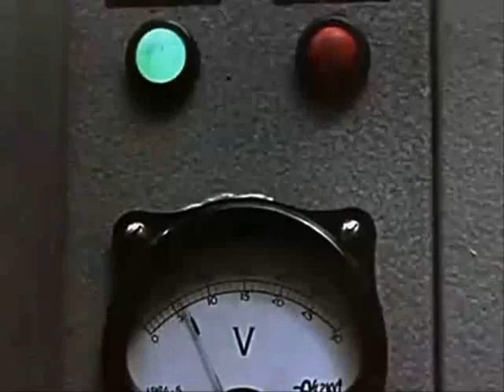Kettle Of Vultures - King Bee